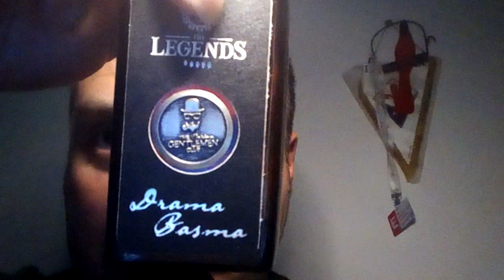214 Drama Basma Vaping Gentlemen Club